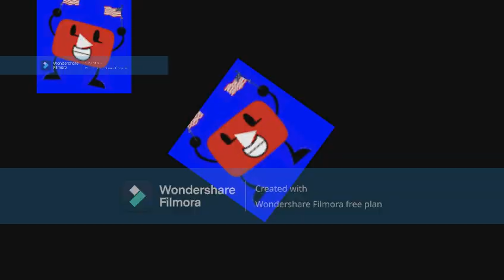i tuber i video Channel HD 3rd Custom Source | Sparta TTE V5.1 Remix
Upload Time & Date: Thursday, October 29, at 8:00a, 2022

Source belongs to Me (@ituberivideoChannelHD).
Base belongs to @ToureTaylor.